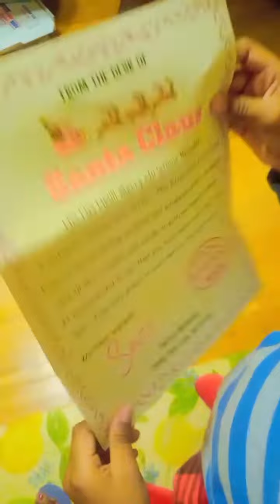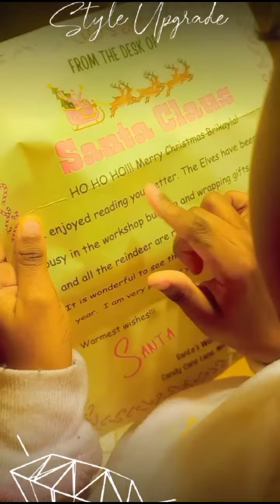letters from Santa|Santa Wrote Us|Letters to Santa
we help our kids wrote letters to Santa claus and in turn Santa Claus wrote them back from the north pole.
This is very good to help with reading plus it's fun and exciting.
children love and still  believe in Santa Claus.
very good memory